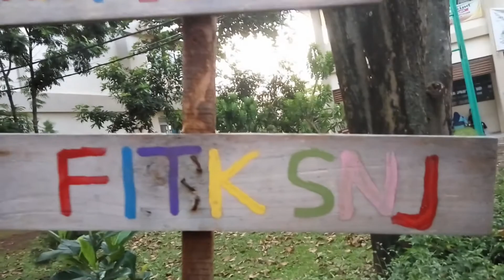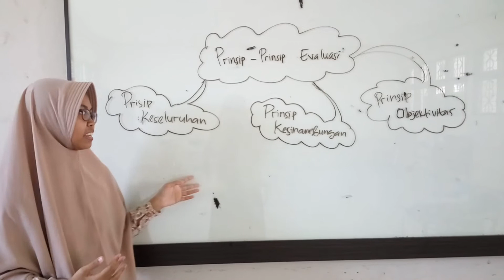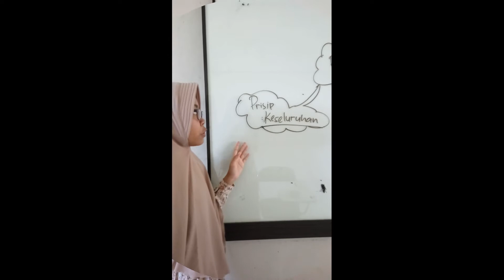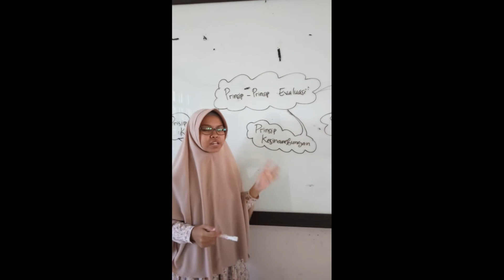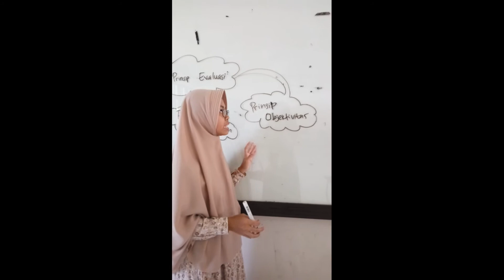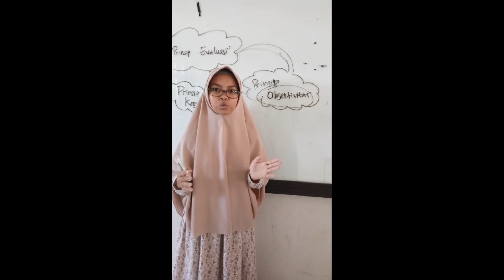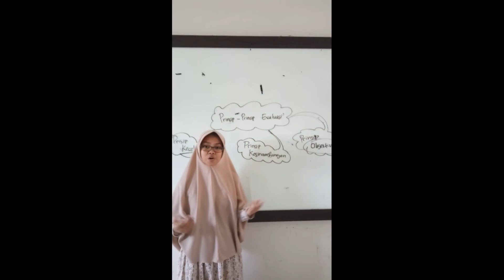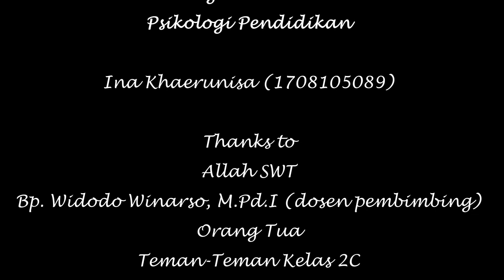1708105089 Ina Khoerunnisa 2 MTK C # Evaluasi Hasil Belajar